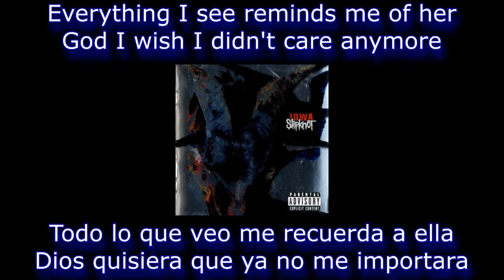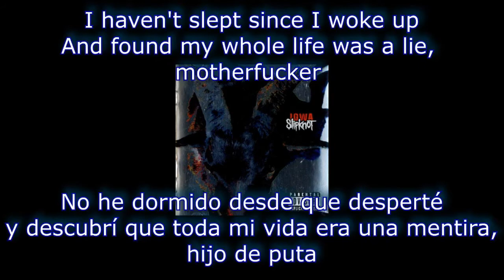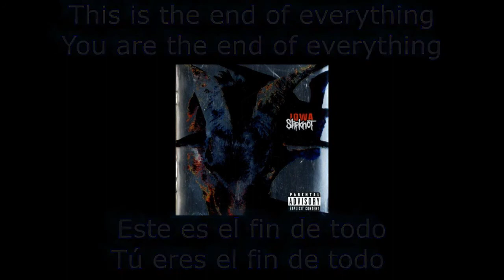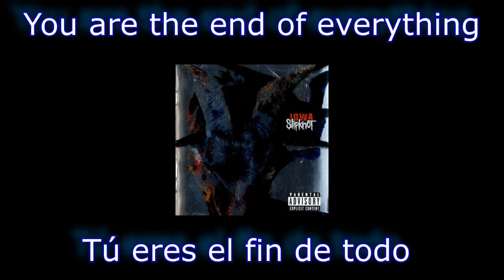S L I P K N O T- Everything Ends //Lyrics- Subtitulado español\\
#1. (515)
#2. People=Shit
#3. Disasterpiece
#4. My Plague
⫸#5. Everything Ends⫷
#6. The Heretic Anthem
#7. Gently
#8. Left Behind
#9. The Shape
#10. I Am Hated
#11. Skin Ticket
#12. New Abortion
#13. Metabolic
#14. Iowa
Find them on Spotify.